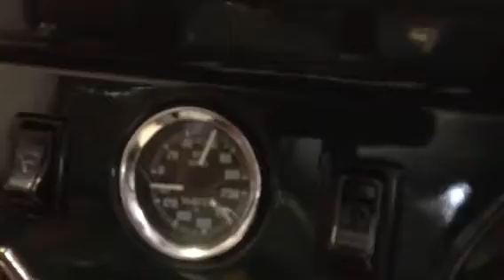MG Midget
First start up after a 4 year restoration.